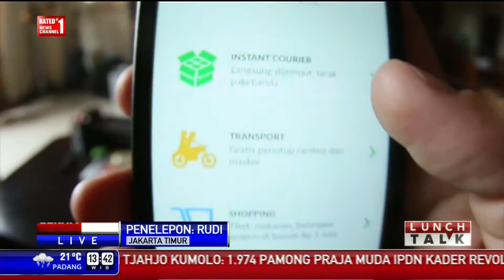Lunch Talk: Kontroversi Ojek Online #3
Saat ini masyarakat mendapat layanan transportasi ojek yang dapat dipesan secara online. Bagaimana tanggapan Ketua Organda Shafruhan Sinungan dan Pengamat Perkotaan Darrundono soal ini?

Facebook.com/BeritaSatuTV
Youtube.com/BeritaSatu